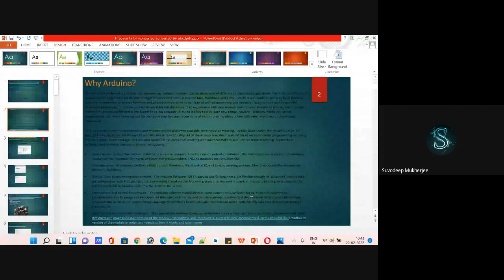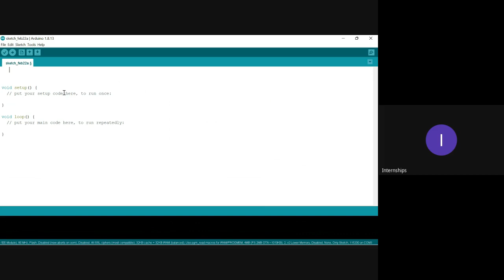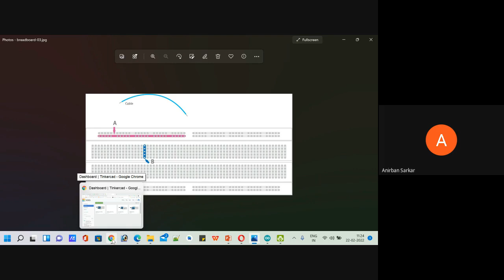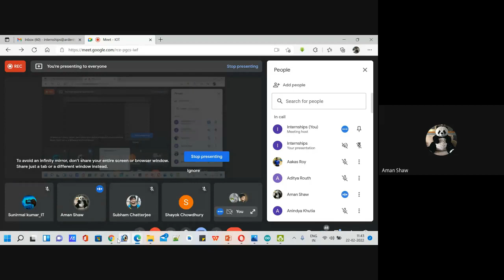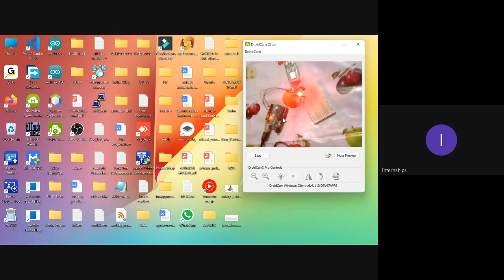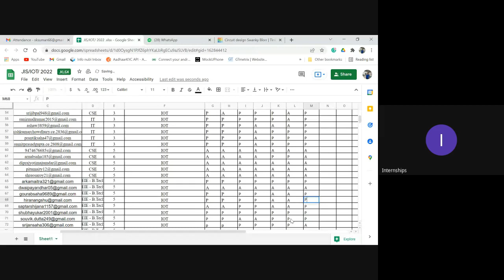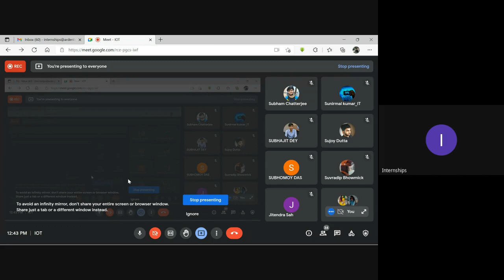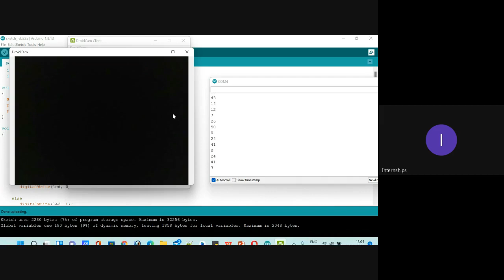IoT Class 5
We present a complete hands on training in Internet of Things (IoT). This course is designed to clear your concepts in embedded systems and IoT using complete practical approach. You will develop various interesting and innovative projects during this course.